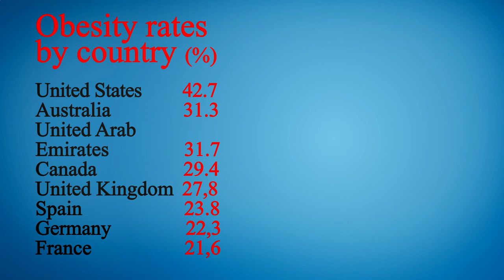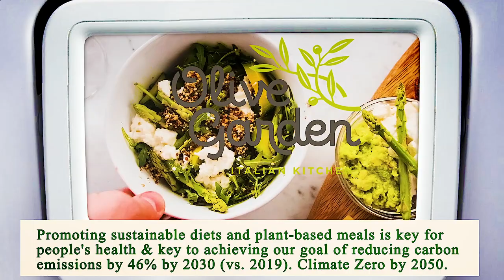Nearest Restaurant to Me Los Angeles 90013 CA, Los Angeles County, California, United States